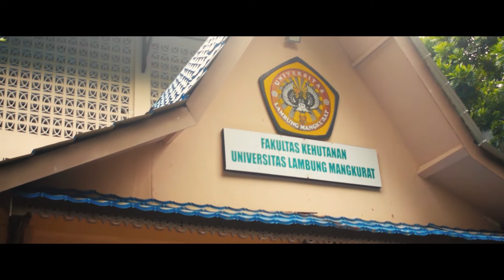PKL 2021 Fahutan ULM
PKL 2021 Dalbergia Latifolia